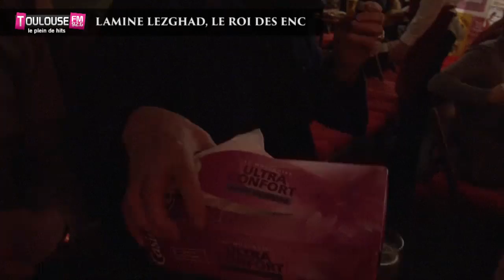BACKSTAGE - LAMINE LEZGHAD "LE ROI DES ENC" AU 3T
Nicolas Tussing vous plonge dans les coulisses du nouveau spectacle de Lamine Lezghad "Le Roi des Enc***" au café théâtre les 3T. Lamine Lezghad a été révélé par l'émission de Laurent Ruquier "On ne demande qu'à en rire" sur France 2.